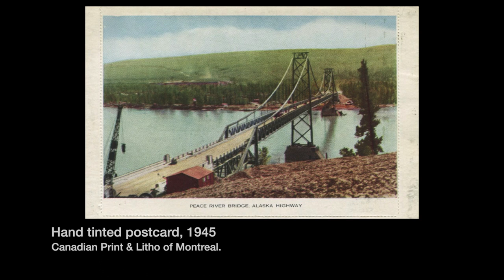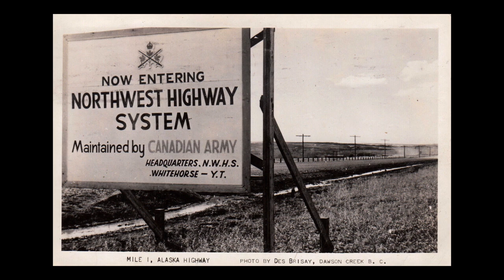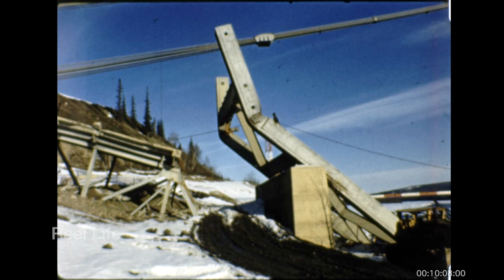1958 Peace River Suspension Bridge collapse clean up and debris removal, Taylor, BC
1958 Peace River Suspension Bridge collapse clean up and debris removal, Taylor, BC

The spectacular suspension bridge across the Peace River south of Fort St. John, British Columbia, was opened in the summer of 1943, replacing a ferry crossing on the Alaska Highway. It spanned the river for 14 years, until it collapsed – amazingly, without causing any injuries – following a landslide under one of the bridge abutments.

The suspension bridge had been erected in less than nine months, in the midst of the Second World War. The Alaska Highway was an important service road connecting the Northwest Staging Route — a series of airstrips across northern Canada used to ferry aircraft and other supplies to Alaska and the Soviet Union.

The highway’s approach to the bridge from the north cut through a graveled river terrace to the massive concrete abutment constructed on shale sedimentary rock. The abutment supported a short approach span and anchored the cables from which the 142-metre long, north side span and the 284-metre main span were suspended. With similar spans on the south side, the bridge was 640-metres long. In 1946, the bridge and the highway became part of the Canadian government’s Northwest Highway System maintained by the Royal Canadian Engineers.

About 11 p.m. on 15 October 1957, the bridge was closed to traffic by an unusual subsidence, or movement of the shale rock, at the north abutment. Over the next 12 hours, a landslide on the north bank carried a million cubic metres of shale — and the anchor block — several metres towards the river, over-stressing the suspension cables and eventually rupturing the cables that carried the load of the bridge deck up to the suspension cables from the side span. While the side span and the cable supports collapsed into the river, the towers of the suspension bridge, though damaged, remained standing. Hundreds of spectators — the result of jammed-up, southbound traffic on the Alaska Highway — watched the severing of an important link with southern Canada; no one was injured.

Traffic was restored after a week by a 70-ton ferry which operated until the river froze three weeks later. Meanwhile the newly constructed railway bridge, five kilometres upstream, was selected as a temporary crossing. The bridge was decked and curbed, and guardrails were placed to protect the single lane of traffic. Round-the-clock traffic control was provided by Canadian Army units. The southern detour to the railway bridge crossed the Pine River by a simple timber trestle, which was severely damaged in a flood and then replaced by a modular, military, steel bridge, called a Bailey bridge. Both north and south approach roads required relocation, widening and graveling. The detours functioned for two years until the suspension bridge was replaced.

The indirect costs of the collapse were felt all along the highway as far as Whitehorse; traffic stopped for a week, and was later delayed by the 10-km diversion across the railway bridge. The difficulties of supplying stores, motels and service stations also affected oil and gas exploration around Fort Nelson.

The landslide on the north bank was attributed to the weathering of the shale rock after its disturbance and exposure by the construction of the bridge approach and of the water supply to the natural gas plant. Similar shales, known as clay shales, have since provided challenges to foundation engineers across the Interior Plains. The bridge failure remains an example of the far-reaching consequences of a comparatively small event.

Beecher Linton’s heavy equipment firm was awarded the contact to clear the debris from the river, its quite rare to have footage of an actual event, but through the efforts of Beecher, we have a record of the challenges faced removing the remains of the wartime constructed bridge.

A member of Beecher’s firm donned the scuba equipment to fix recovery lines to a small earthmover that had fallen through the ice during the efforts.

11 min 50 secs, 16mm 2k digital scan
Kodachrome

200+ hours original programming. Reel Life, PTOCS & CanadaMotorSports

episode 973